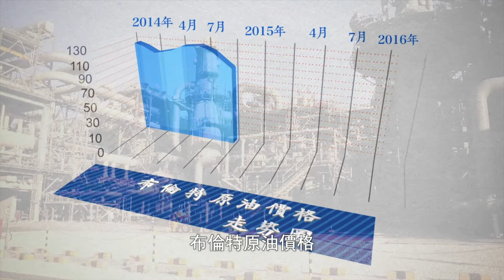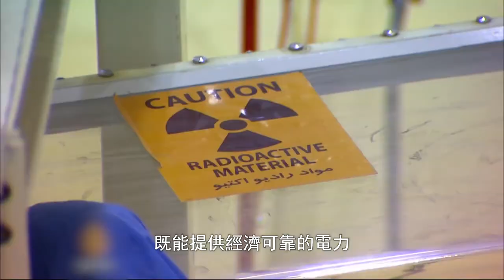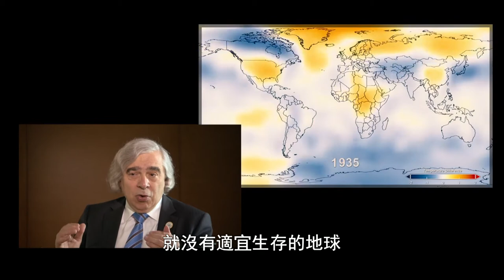【鳳凰衛視】風雲對話：曉田專訪美國能源部部長歐內斯特·莫尼茲 20160710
[Phoenix TV Talk with World Leaders] Dame. Fu Xiaotian Talk with Ernest Moniz, 13th United States Secretary of Energy.